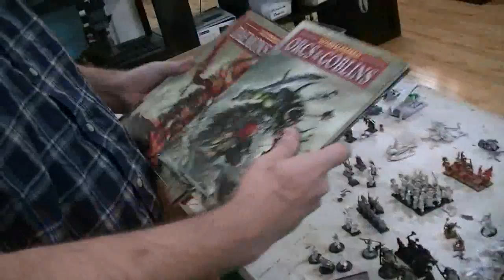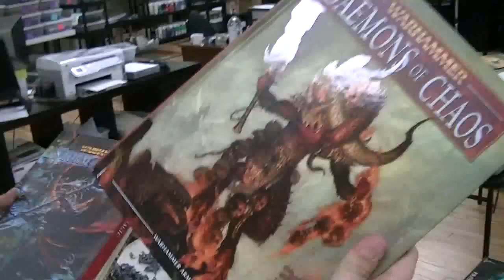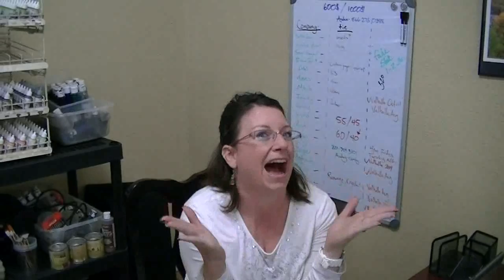Studio Update- Blue Table Painting